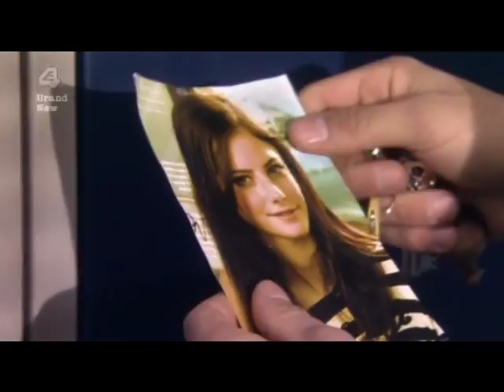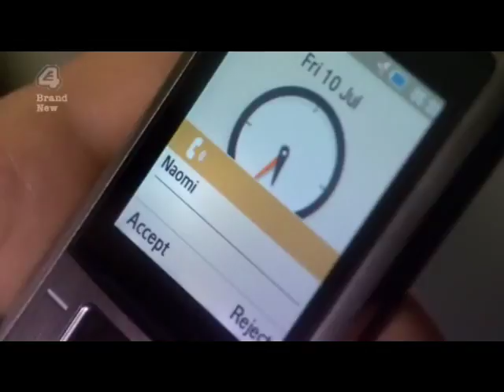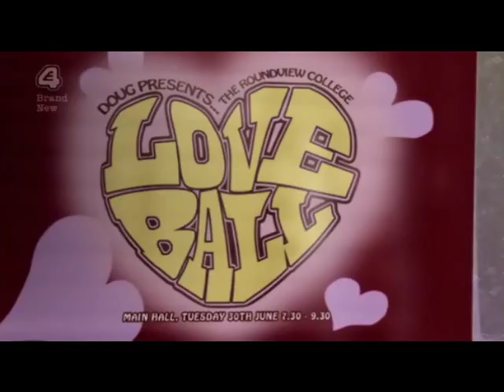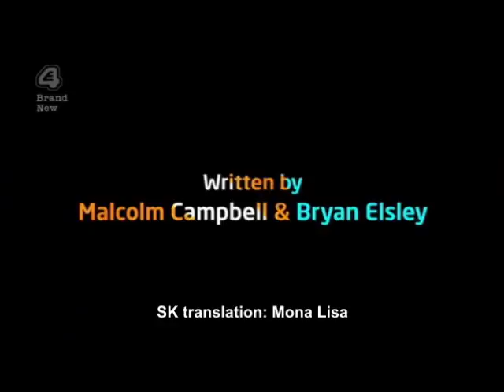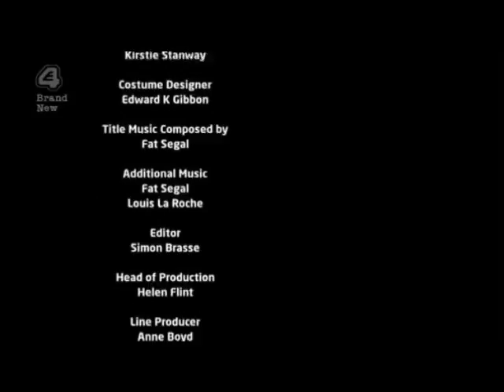Skins 3x9 Katie and Emily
Katie F*ckin Fitch a Emily ... twin episode ... i am katie f*uckin fitch and who the f*ck are you? bitch